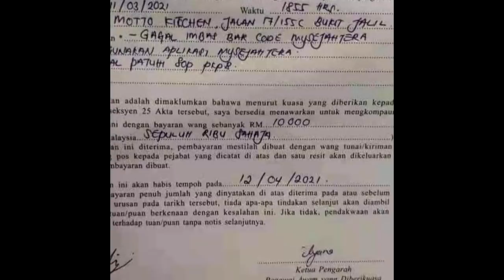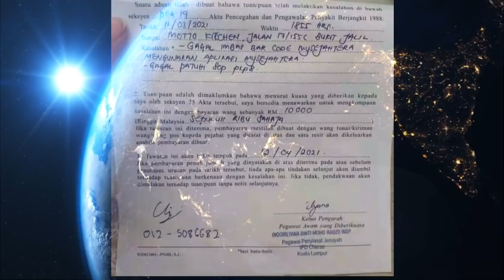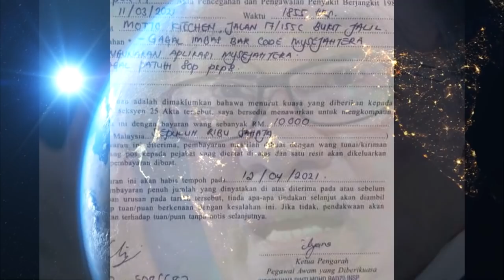TERKINI!! SUARA PADU ANWAR BUAT KERAJAAN AUTOKRATIK!!!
Kompaun RM10k serlahkan sikap autokratik KERAJAAN

Kadar kompaun RM10,000 yang dikenakan kepada mereka yang melanggar prosedur operasi standard (SOP) berkaitan Perintah Kawalan Pergerakan (PKP) mencerminkan kecenderungan kerajaan untuk bersikap autokratik, kata ketua pembangkang, Anwar Ibrahim.

“Kadar denda yang tidak munasabah itu menyerlahkan kecenderungan yang autokratik kerajaan Perikatan Nasional (PN) sejak merampas kuasa tahun lalu melalui rencana yang jelek dan hina.

“Ini juga bukti nyata bahawa kerajaan ini mengamalkan sikap antara dua darjat dalam menguatkuasakan peraturan tatkala rakyat terus dimangsakan secara berterusan,” katanya dalam satu kenyataan pagi ini.